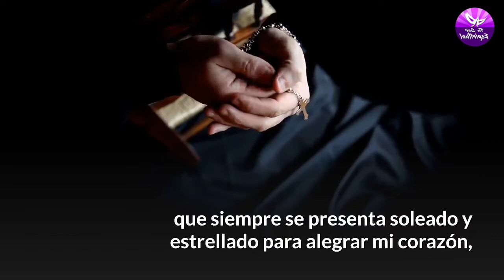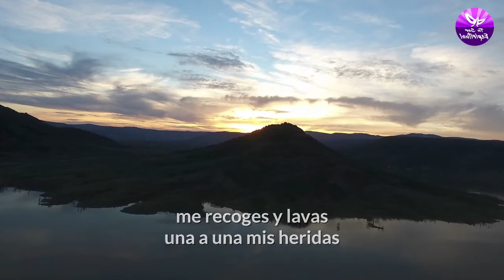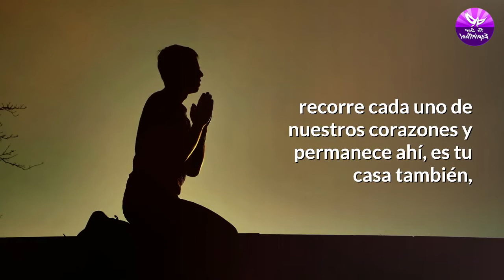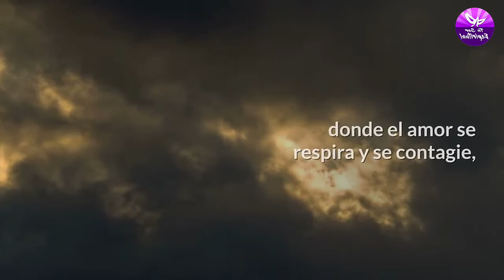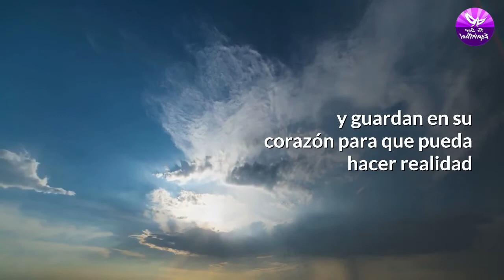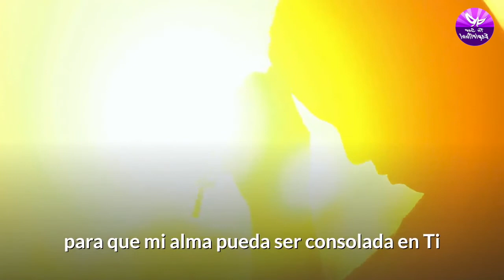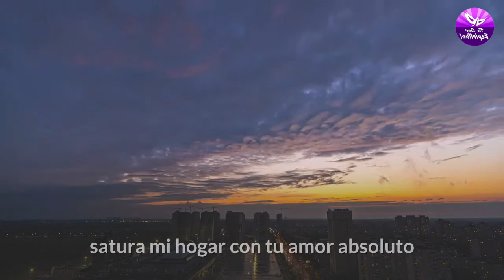🙏 ORACION DE LA MAÑANA PARA ATRAER LA PROSPERIDAD AL HOGAR 🏡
✳️✞ Hoy les comparto esta ORACION DE LA MAÑANA PARA ATRAER LA PROSPERIDAD AL HOGAR para esos momentos en la vida que hay situaciones difíciles y que son imposibles de cambiar. Esta oración te será de gran ayudará...